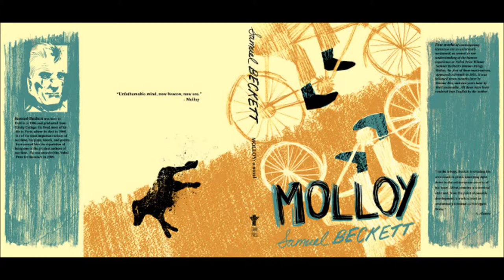Molloy - The sucking-stones sequence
"Molloy" by Samuel Beckett
The sucking - stones sequence

Yes. It is from Beckett's novel "Molloy". It's an old album called "The Whole Thing's Coming out of the Dark" and it consists 20 tracks with different voices reading different parts from Beckett's writings. You can read more information for the album in the allmusic site.

Video by Carina
Το κείμενο στα ελληνικά στο ιστολόγιο 8άπειρο:

Το βίντεο επιμελήθηκε η Κωνσταντινίδου Κατερίνα

Σημείωση
Το βίντεο έχει δημιουργεί για ψυχαγωγικούς σκοπούς και δεν οικοιοποιείται το έργο των συγγραφέα καθώς και των φωτογράφων και ζωγράφων καλλιτεχνών που προβάλλονται σε αυτό το βίντεο.